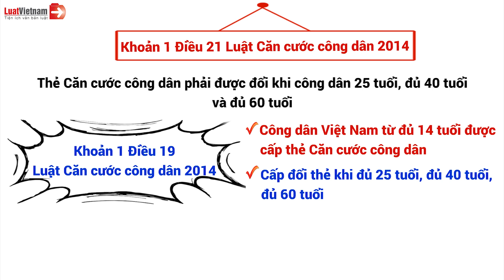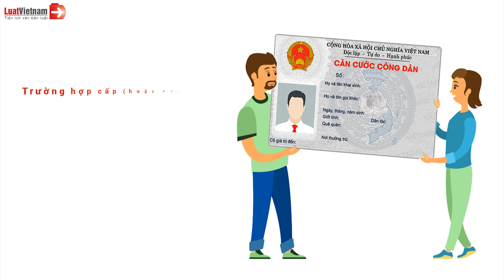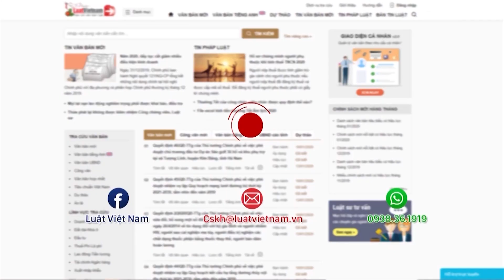Lưu Ý Về Độ Tuổi Bắt Buộc Phải Đổi Thẻ Căn Cước Công Dân | LuatVietnam